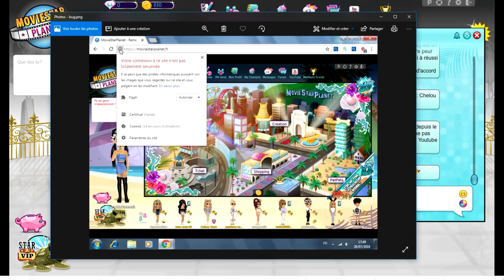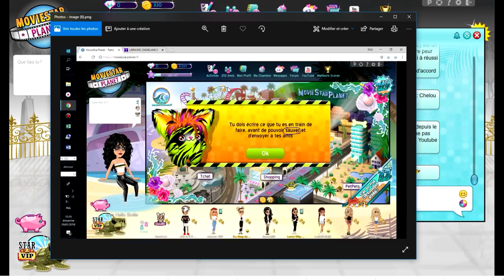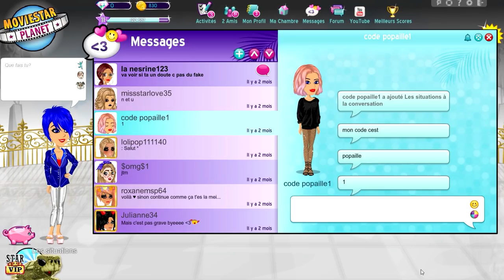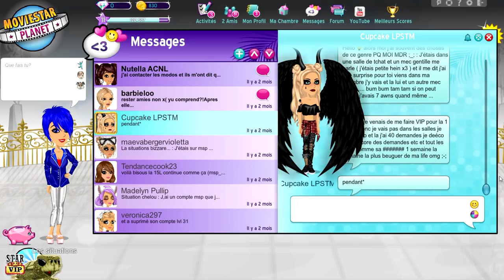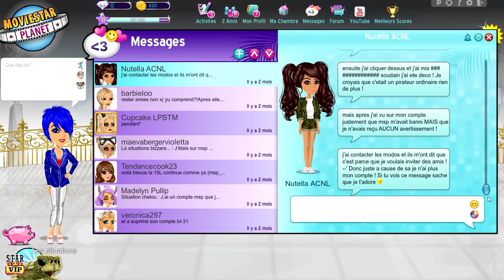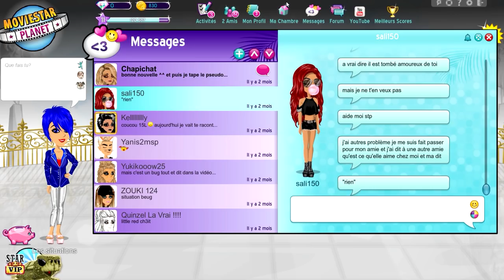MOVIESTARPLANET UN SITE SÉCURISÉ ? ❓